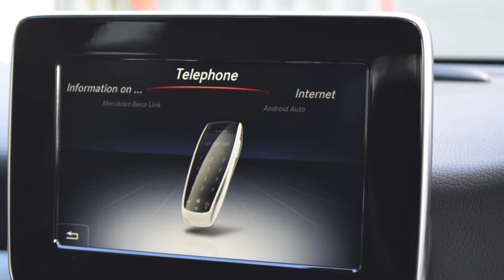BK18XFW Mercedes-Benz Cla Class 2.1 CLA 220d AMG Line 4dr Ti